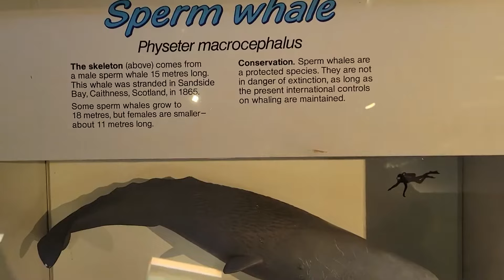Meet Hope: The Blue Whale Skeleton at the Natural History Museum